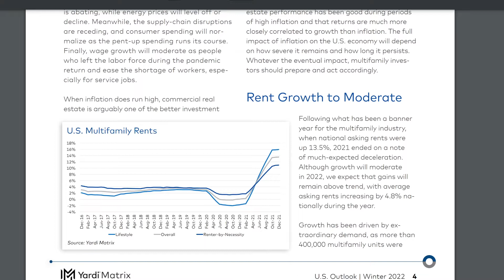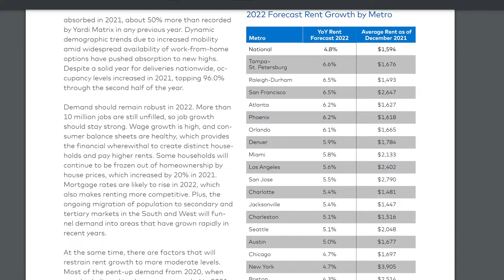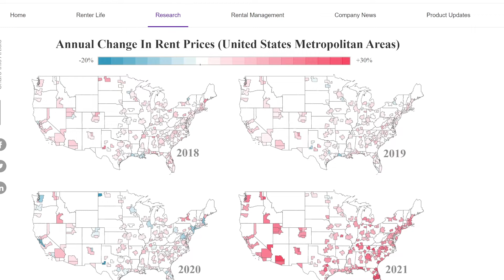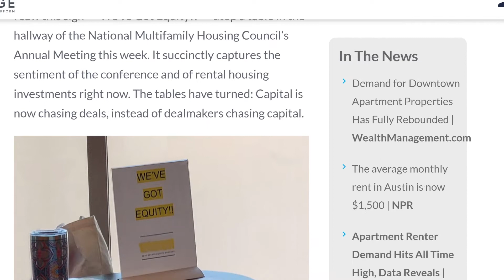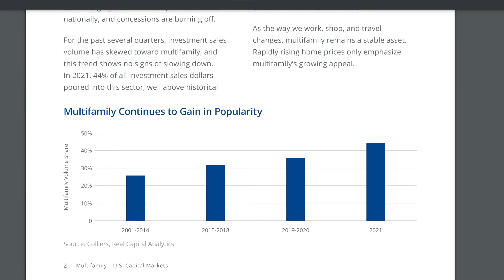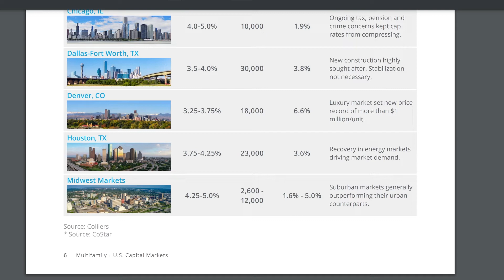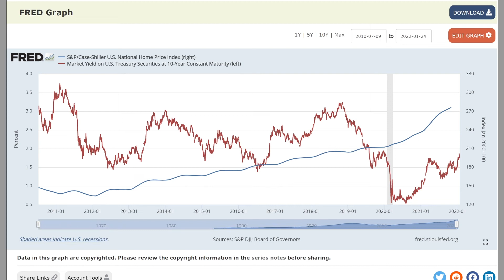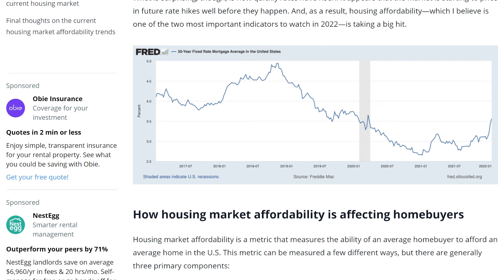The Fed, Stock Market Volatility, and Multifamily Opportunities: Multifamily & the Economy 1/27/2022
For the latest multifamily news from across the internet, check out the Gray Report